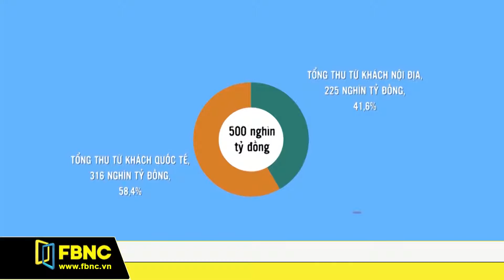Du lịch Việt Nam và áp lực tăng trưởng 'nóng' | FBNC